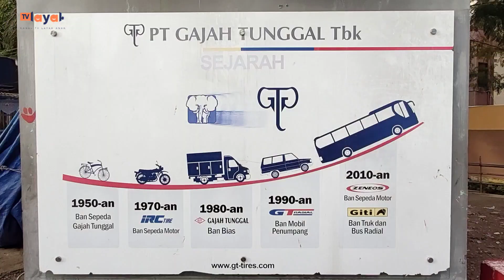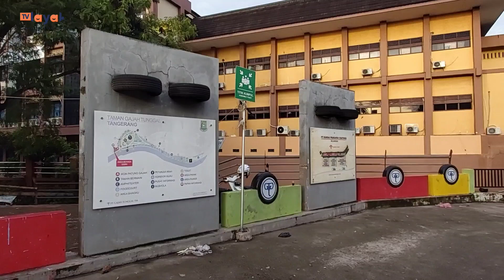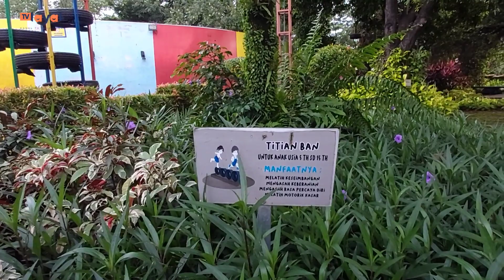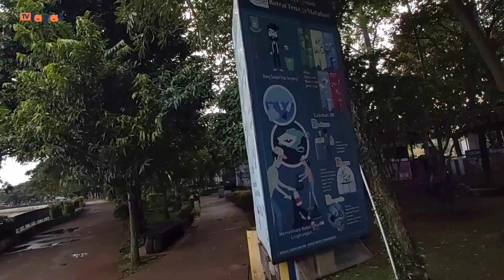Praktik Baik | Ruang Bermain Anak : Taman Gajah Tunggal | Kota Tangerang, Banten